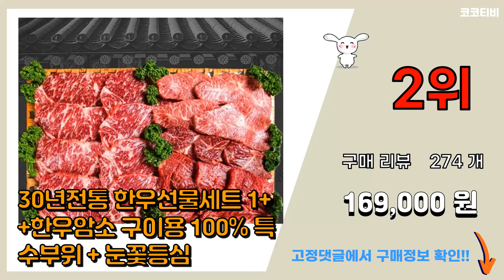소고기선물세트 추천 판매순위 Top10 || 가격 평점 후기 비교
❤️❤️❤️요즘 가장 많이팔린 소고기선물세트 추천❤️❤️❤️

[00:01]
10위. 전통참한우 구이스테이크 등심+안심+채끝 홈파티세트 1호 (냉장), 700g, 1세트 [89,900원]

[00:06]
9위. #[쇠고기집] 국내산 프리미엄 1등급 냉장 소고기 부위 12종 단품/세트 골라담기 육즙충만    [49,700원]

[00:11]
8위. 농협안심 한우선물세트 1kg 꽃등심 600g+채끝등심400g 부모님선물 [108,170원]

[00:16]
7위. 호주산 찜갈비 선물세트 (냉동), 2kg, 1개, 2kg [79,900원]

[00:21]
6위. 횡성한우 1등급 갈비세트 (냉동), 700g, 2개 [129,000원]

[00:26]
5위. 횡성한우 1등급 정육세트 (냉동), 1세트 [89,000원]

[00:31]
4위. 횡성한우 1등급 정육세트2호 (냉동), 1세트 [119,000원]

[00:36]
3위. 쇠고기집 1등급 명품 소고기 선물세트, 1) 프리미엄 세트 1호 [99,800원]

[00:41]
2위. 30년전통 한우선물세트 1++한우암소 구이용 100% 특수부위 + 눈꽃등심 [169,000원]

[00:46]
1위. 오땡 명절 소고기 선물세트 와규 mb8-9 고마블 부채살 등심 구이용 설날 어버이날선물 설 [124,200원]